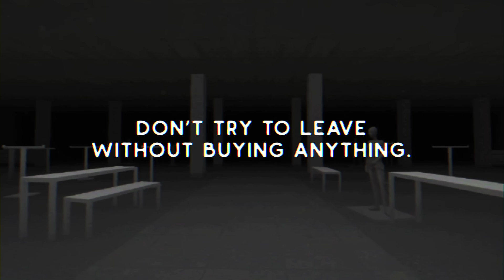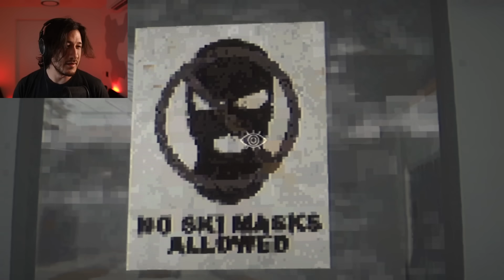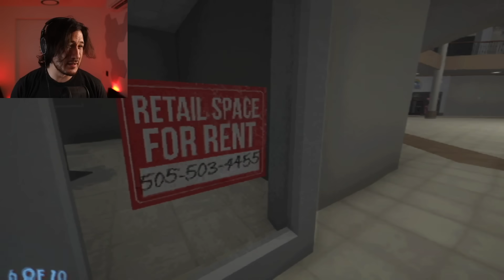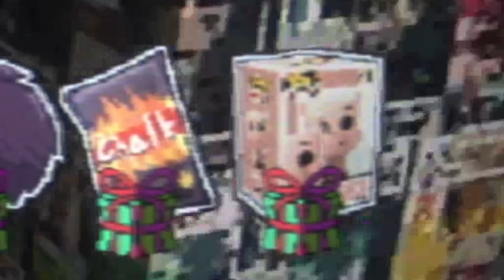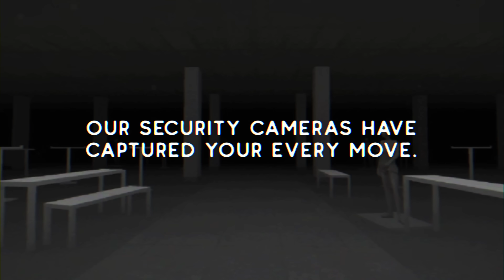3 SCARY GAMES #98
There's 64 Harvest Festivals going on at A Mall Near You! Make your to bring your LiDAR and enjoy the 3 Scary Games they have there!